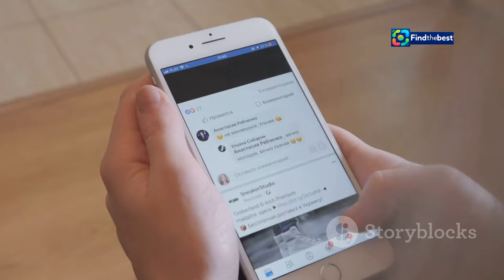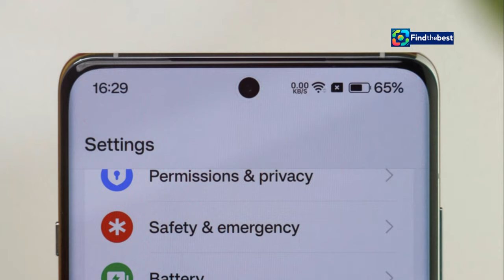Aslı Bekiroğlu İfşa Olayı Nedir? | Melis İşiten ile Cesur Açıklamalar!